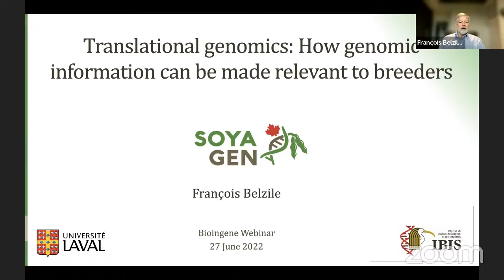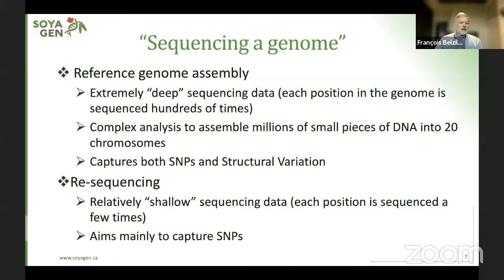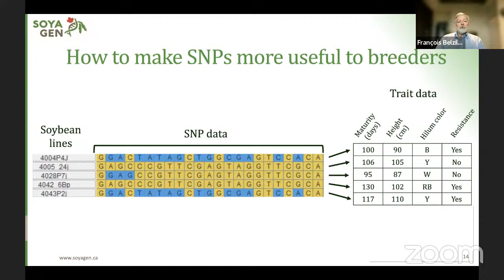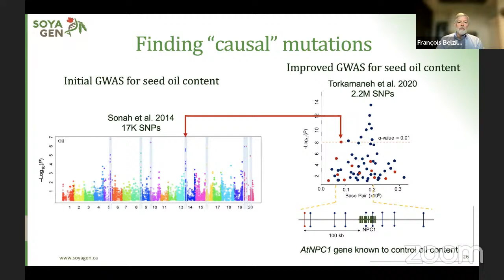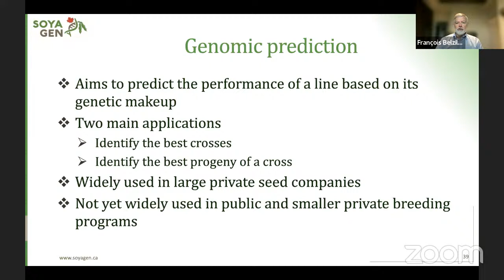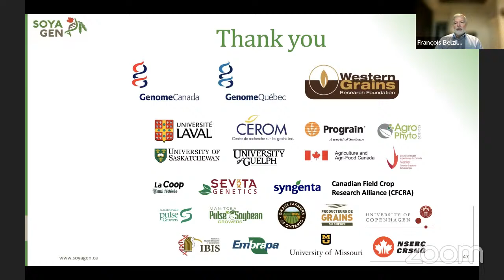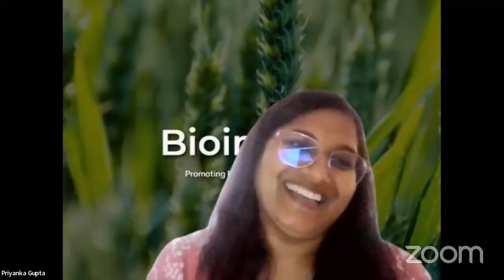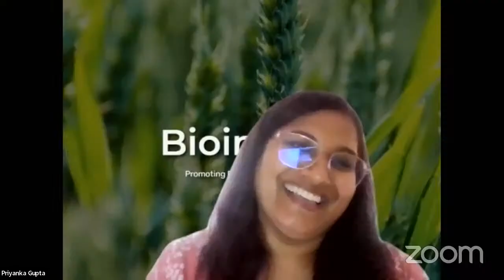Translational genomics in soybean: How genomic information can be made relevant to breeders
Bioingene International Webinar 47
Webinar Topic: Translational genomics in soybean: How genomic information can be made relevant to breeders
Date & Time: 27 June 2022, 5:30 PM - 7:30 PM (IST)
Speaker: Prof. Francois Belzile, Plant Science Department, University of Laval, Québec, Canada

Registration is now open. It’s free and participation certificates will be provided.

About the Speaker: Prof. Francois Belzile
After completing a PhD in genetics at the University of California in Davis and postdoctoral training at the John Innes Institute in the UK in 1992, François Belzile launched his career as a professor and researcher in molecular plant genetics at his alma mater, Université Laval.
During the first 10 years of his career, his work focused primarily on DNA repair and recombination genes in the model plant Arabidopsis. With his team, he subsequently began seeking ways to bridge the gap between basic and applied research, especially as it relates to crops, such as soybean and barley. Often working in close cooperation with plant breeders, his lab is developing new molecular genetics and genomic tools in order to grow new crop varieties with desirable traits, such as greater resistance to pests. This research has already led to marketing in Québec and the Atlantic provinces of several new varieties of barley and a brand new line of HTS-labelled soy crops (highly tolerant to the plant disease sclerotinia). His research has contributed to the development of expertise and leadership in plant genotyping and has served as the foundation for the SoyaGen project.
He was honoured with the ADRIQ and NSERC awards in recognition for his research and its benefits for society.
According to Google Scholar he has been cited more than 6,500 times and has an h-index of 42. He has published in the most prestigious journals and he is also a reviewer for top journals in his research field.